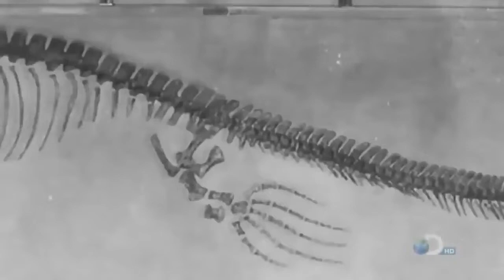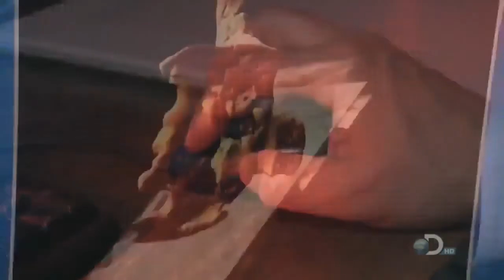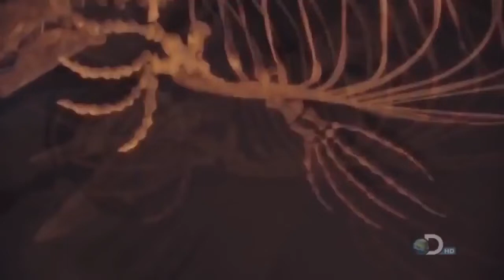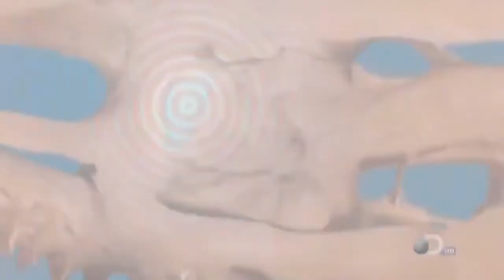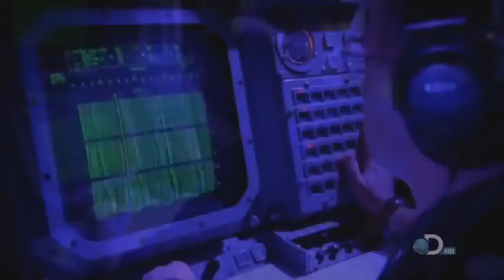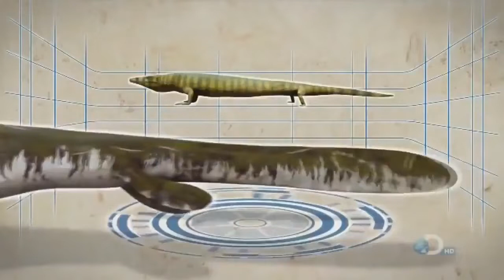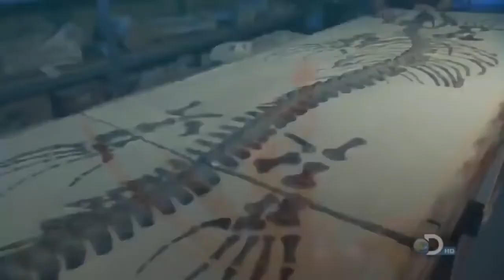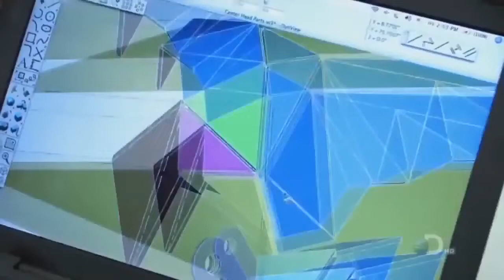National geographic T Rex New Documentary HD 2022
Hi,
Wild Animals Video Wildlife Video see the life of wild
On cam  Tiger, cornered by crowd, attacks one man
Leopard Vs Giant Python Fight   Amazing Moment Caugh On Camera
The Eagle Dies While Hunting Octopus In The Ocean,
The Eagle Dies While Hunting Octopus In The Ocean, The Eagle Dies While Hunting Octopus In The Ocean
Mother Eagle hunting Rabbit for little eagle, Mother Eagle hunting Rabbit for little eagle, Mother Eagle hunting Rabbit for little eagle,
The Eagle Dies While Hunting Octopus In The Ocean, The Eagle Dies While Hunting Octopus In The Ocean, The Eagle Dies While Hunting Octopus In The Ocean
Wild Animals Video Wildlife Video see the life of wild                                                                             On cam  Tiger, cornered by crowd, attacks one man
animal planet tv, this channel see all video amazon jungle, animal planet, animals video ,lion vs tiger ,The Eagle Dies While Hunting Octopus In The Ocean ,birds video ,discovery channel ,
Mother Eagle hunting Rabbit for little eagle, Mother Eagle hunting Rabbit for little eagle, Mother Eagle hunting Rabbit for little eagle, Mother Eagle hunting Rabbit for little eagle, discovery
,discovery animal ,tiger and lion fight, tiger and monkey fight, tiger and monkey attack, best animal videos, animal chases prey ,animals fighting, lions vs hyenas, lions vs hyenas fighting, birds of prey ,big cats ,top 5,top 10,animals fighting compilation ,Discovery Wild Animals, discovery video ,buffalo vs lions                                                                                                                                                                On cam  Tiger, cornered by crowd, attacks one man
wild animals.